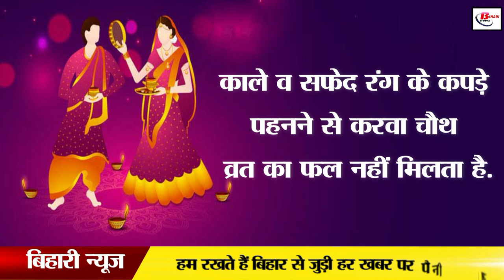करवा चौथ की थाली में जरूर शामिल करें ये चीजें शामिल, भूलकर भी न करें ये काम